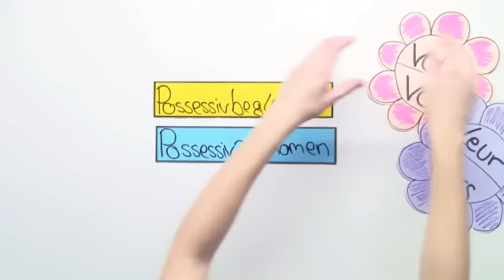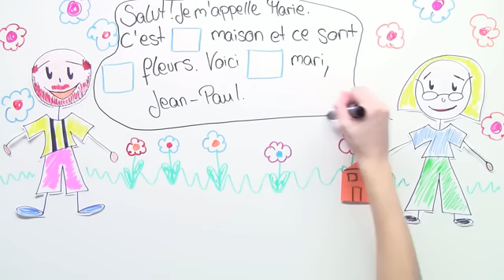Wir üben Possessivpronomen und -begleiter | Französisch | Grammatik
Zusammen können wir in diesem Video die Possessivpronomen und Possessivbegleiter üben. Die betonten oder unverbundenen Personalpronomen im Französischen sind: moi, toi, lui, elle, nous, vous, eux, elles. Die unbetonten beziehungsweise verbundenen Personalpronomen sind: je, tu, il, elle, on, nous, vous, ils, elles. Kennst du bereits die Lernvideos zu den Possessivbegleitern und Possessivpronomen? Auch diese kannst du bei sofatutor finden! Possessivpronomen zeigen an, wem was gehört. Sie werden also gebraucht, um Besitzverhältnisse auszudrücken. Viel Spaß mit den Possessivpronomen und Possessivbegleitern!

Dieses Video zum Thema Begleiter und Pronomen gehört zu: Französisch | Grammatik | Begleiter und Pronomen